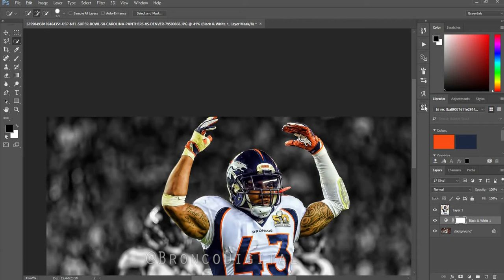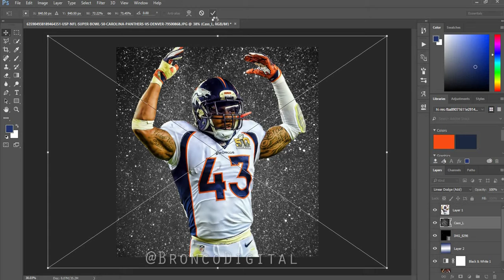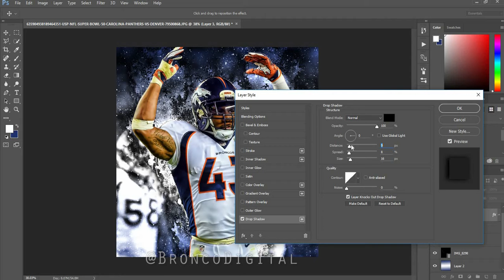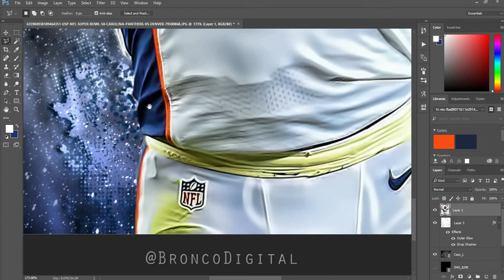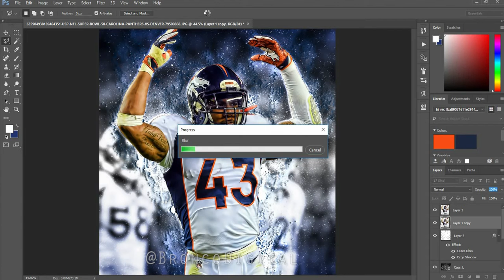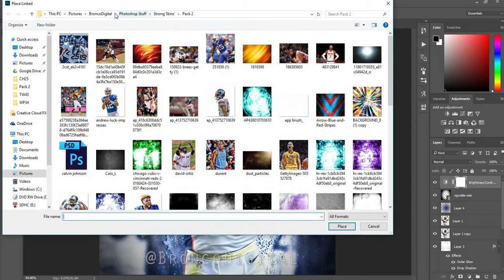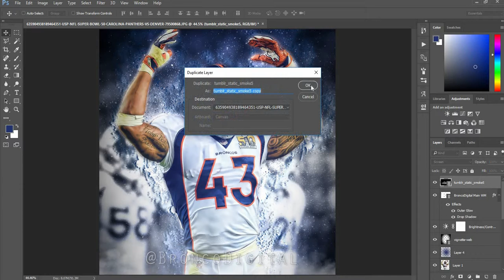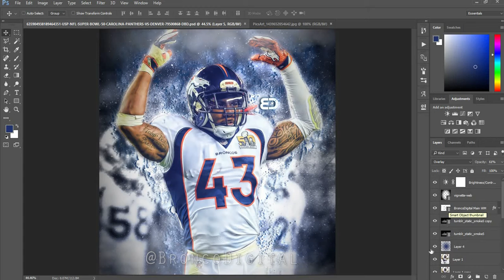Speed Edit on Tj Ward | Photoshop CC | Denver Broncos Edit | BroncoDigital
Music
1st : San Holo - Fly (TITUS Remix)
2nd : Out of My Mind vs 7 Months (B.o.B X Hype Sports)
3rd : Swimming Pools vs No Type (Kendrick Lamar X Rae Sremmurd [Xavier Dunn Cover] )
4th : KC Audio & AVSTIN JAMES - Ongoing Things vs Firefly (Childish Gambino X 20s)